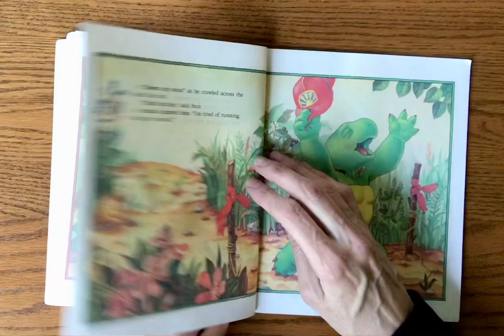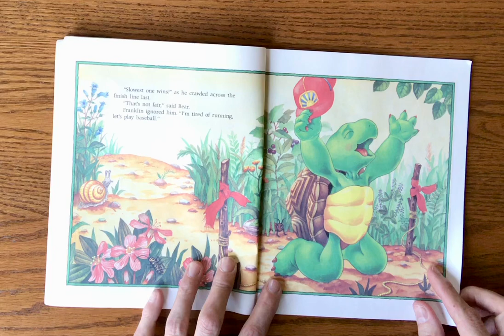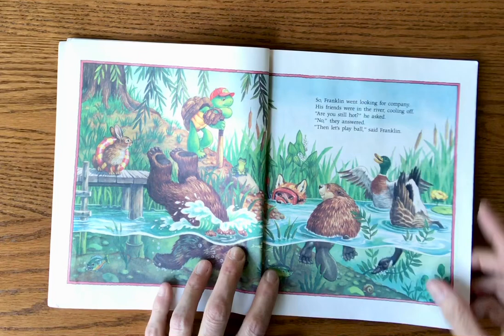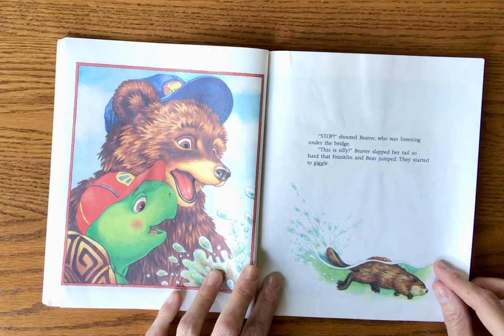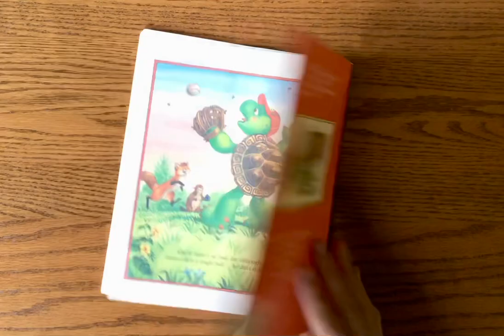Franklin Is Bossy by Paulette Bourgeois// Kids Read Aloud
Franklin and his friends love playing games. But one day Franklin is too bossy. In this story, Franklin learns it’s more fun to be a good sport. Illustrated by Brenda Clark.